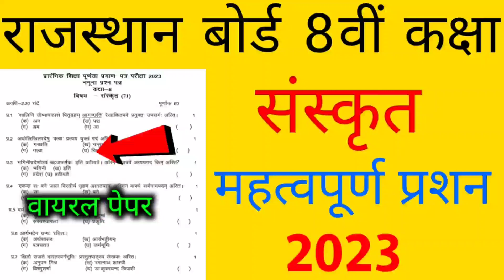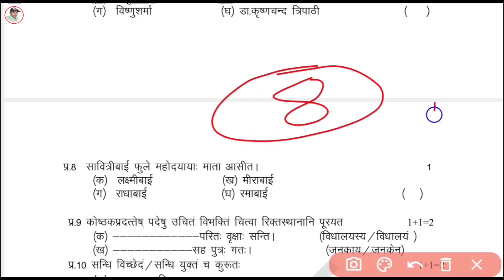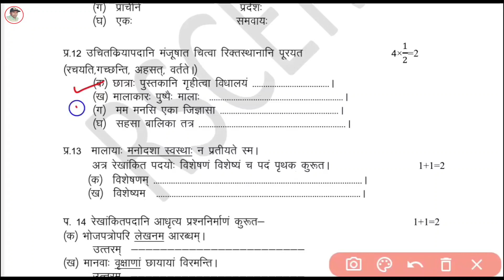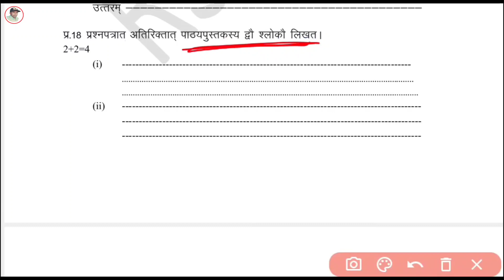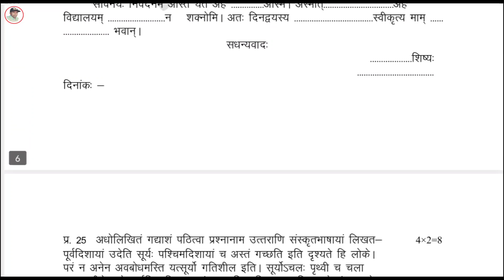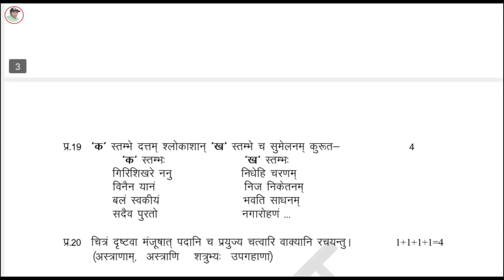Rajasthan Board 8th Sanskrit Paper 2023 ।। Rbse Class 8th Sanskarit Most Important Question 2023